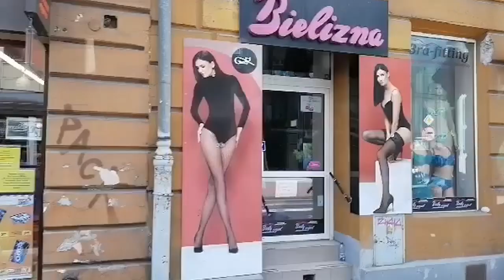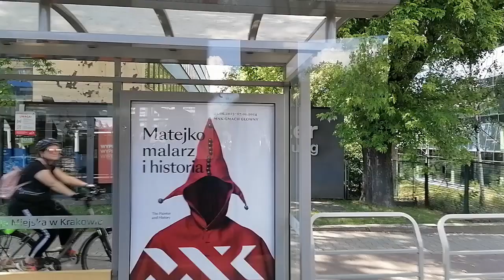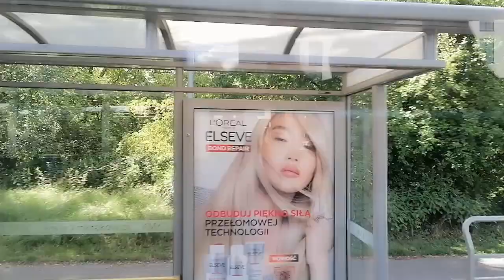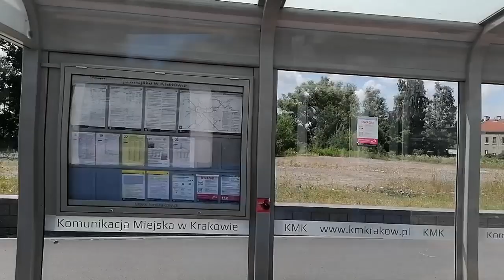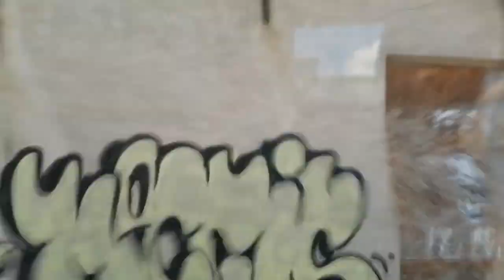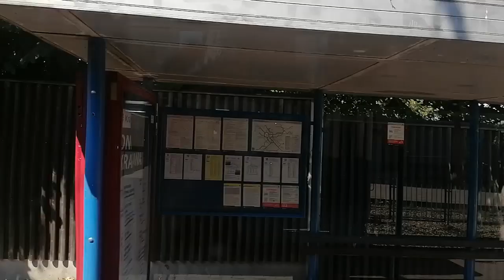Przejazd linią muzealną 23 (Nowy Bieżanów P+R - Borek Fałęcki)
Witam w kolejnym odcinku na tym kanale :) Mam nadzieję, że film wam się spodoba. Zachęcam do subskrypcji tego kanału i zostawienia łapki w górę. Dziś przejazd linią muzealną numer 23 z Nowego Bieżanowa P+R do Borku Fałęckiego.

🗺️Trasa🗺️
- Nowy Bieżanów P+R
- Ćwiklińskiej
-Nowy Prokocim
- Teligi
- Prokocim Szpital
- Prokocim
- Wlotowa
- Bieżanowska
- Kabel
- Dworcowa
- Cmentarz Podgórski
- Podgórze SKA
- Korona
- Smolki
- Rondo Matecznego
- Rzemieślnicza
- Łagiewniki
- Łagiewniki ZUS
- Łagiewniki SKA
- Solvay
- Borek Fałęcki I
- Borek Fałęcki

🧾Prawa autorskie🧾

1.Promowane filmu i kanału dozwolone
2.Wykorzystywanie do jakichkolwiek celów tego materiału (również we fragmentach) jest    zabronione
3.Tworzenie shorts z tego materiału jest zabronione
4.Remiksowanie tego materiału zabronione
5. O naruszeniu praw autorskich przez inne osoby należy niezwłocznie poinformować Tramwajową SamiX lub moderatora.
6. Łamanie praw autorskich grozi odpowiedzialnością karną

👁️‍🗨️Media społecznościowe👁️‍🗨️